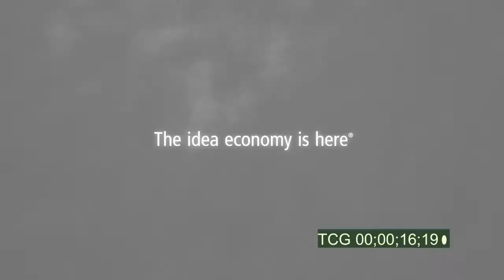OTC — Solar Scooter Web Video